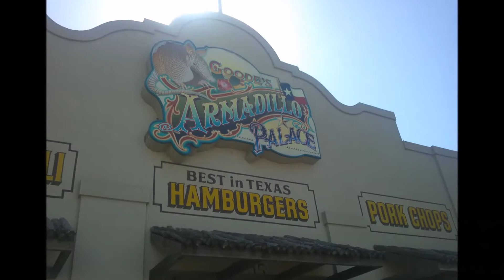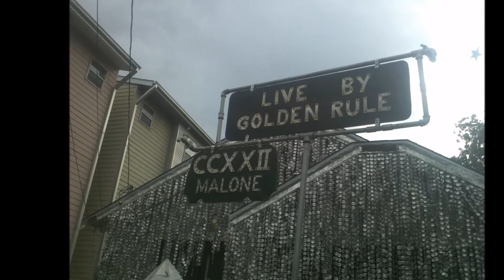Last One (Yuridia Padron)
Humanities on the Go! Last couple of trips!